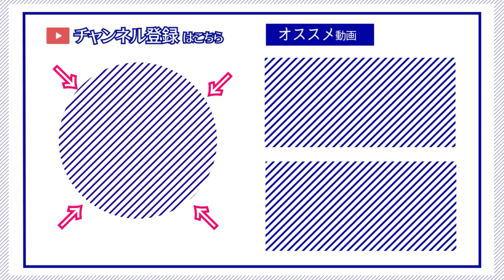【ゆかり先生劇場】ショートコント『好きな人できた？』（VOICEROID劇場）